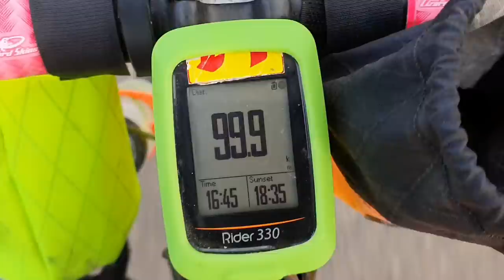Her longest ride ever!